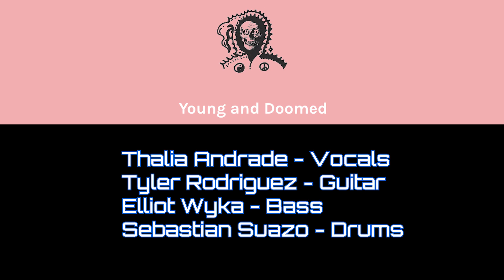Young and Doomed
We go backstage with NJ's Young and Doomed. 🎸🎸 Meet up with the band as they talk about their live set, and what they love about playing live! 😎👍 When you get a chance, check them out soon!

Cheers!

LiVEwirz is the ONLY platform dedicated to live music!

LiVEwirz is real-time concert and festival coverage. Featuring live artist interviews, behind-the-scenes clips, and live fan footage. Connecting live artists with live fans every single day!

NO ADS, NO CRAP period. 100% FREE FOR ARTISTS, our goal is to help artists of all sizes monetize their exclusive content like backstage clips, tour diaries, pre and post show content, video messages to audiences, media interviews, and more.

Artists can also monetize their digital assets as we take your concert visuals, album art, and tour posters turning them into stickers, filters, frames and emojis fans can use at every show!

Give fans more at every concert and festival. Download, follow your favorite artists, and see what you’ve been missing before AND after every show.

-Cheers!
The LiVEwirz Team